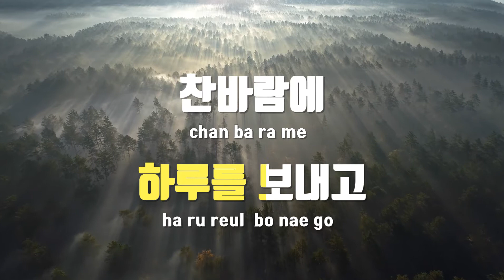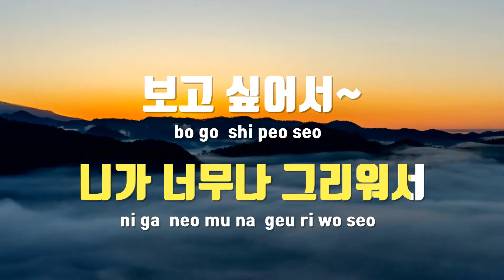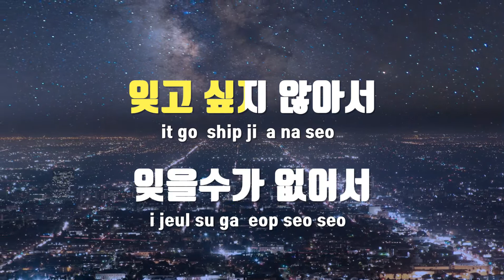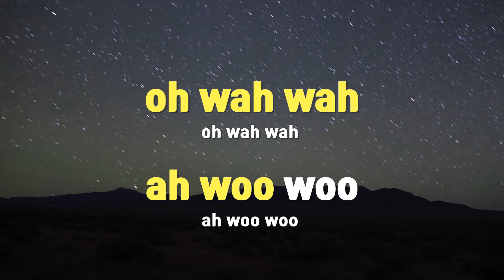[TJ노래방 / 멜로디제거] 그리워그리워 - 노을 / TJ Karaoke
그리워그리워  --  노을